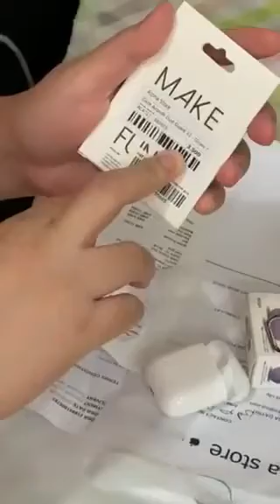Unboxing of my new gadget extention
Sa lahat ng oras mas magandang bumili ng mga gamit sa karapat dapat gamitin.